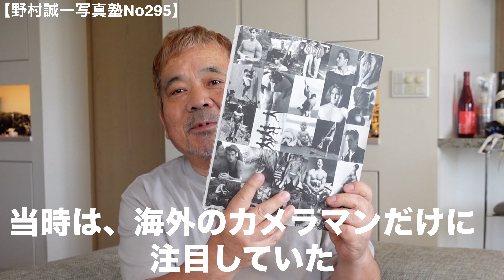【野村誠一写真塾No295】フィルムカメラが再ブーム!!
野村の「LEICA 」作品集発売中です。
カッコ良いTシャツが販売開始!!
セット販売ですでに売り切れてしまっものもありますので、よろしくお願い致します。

トートバックは、デザインもよく近場の買い物に便利、そしてお洒落です。
400冊以上の写真集 広告 CM 映画監督
---広告
Canon、Panasonic、NTT ONKYO
FUJIFILM、SUNTORY、ASAHI BEER
NESCAFE、PHILIP MORRIS、AXIX